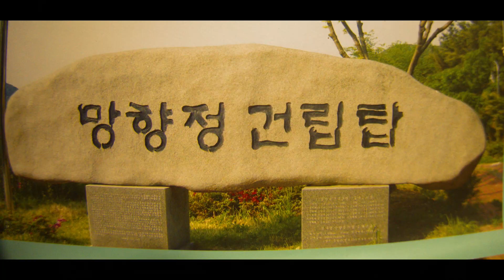도월초등학교 1회졸업 과 수확여행 고향사진영상 1966년